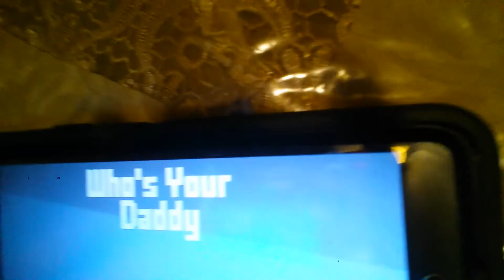Shout out to the random yoshi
Channels : Vijay Grandeson, The Random Yoshi